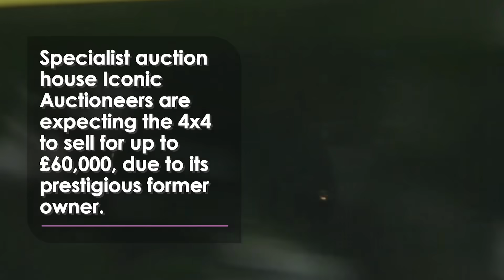Queen's Iconic Royal Range Rover Goes Up For Sale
A Range Rover previously owned by the late Queen Elizabeth II has been discovered by an anonymous collector, and is due to be sold at auction next month.

The Epsom Green Range Rover had many custom modifications made specifically for the Queen, including covert lighting and grab handles to assist her in getting in and out of the vehicle.

Classic car experts at Iconic Auctioneers say they have footage of Queen Elizabeth behind the wheel of the car at the 2005 Windsor Horse Show. The auction will take place in Birmingham at the NEC centre on November 11th, and is predicted to sell for around £60,000.

Enter our exclusive online competition now!